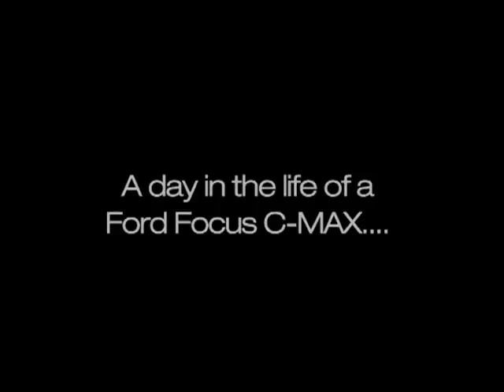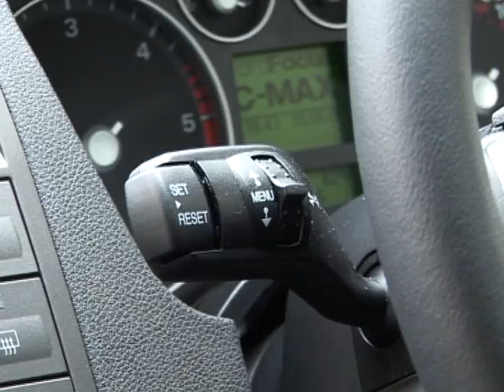Ford Focus C-MAX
Video for the Ford Focus C-MAX featuring Penny Mallory